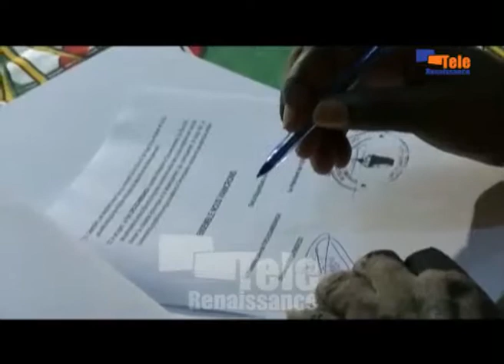Amababa abiri ya UPD Zigamibanga yasubije hamwe